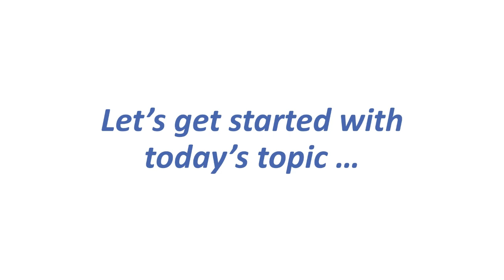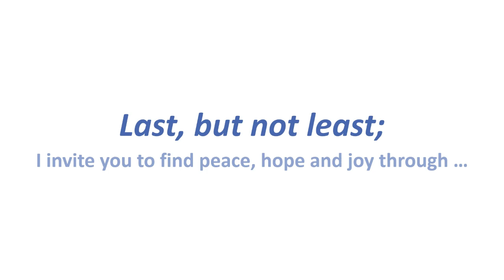Live Your Own Truth versus Eternal Truth Choose Wisely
LINKS REFERENCED IN TODAY'S VIDEO

- John 3:16-21: "For God so loved the world that He gave ..."

FEEDBACK

Share what you experienced through your lens in the comments section.   I don't promise a response; however, I promise that I will at least read it.

WARNING: Unless requested otherwise; I reserve the right to highlight/feature comments posted by my listeners in future programming.

REGARDING TODAY'S VIDEO

As you know, I UNAPOLOGETICALLY draw upon my personal experiences (good, bad, & ugly) and deeply introspective, self-deprecating, and discerning attributes to entertain, engage, challenge, encourage, and inspire.

If this didn't happen for you today; oh well, I tried.  If you were offended; I would recommend you take a deep breath, pray for peace, and then choose to not be offended.  My lens UNAPOLOGETICALLY influences my insights and opinions.  If you don't want to be challenged by ideas that don't match your worldview, then I doubt you will find happiness here or anywhere else.

However, if you were cut to the center by my words, perhaps you might want to ask God why the words hit so close to home.  Perhaps HE KNOWS that a change is needed in your life that will ultimately lead to YOU experiencing greater joy and peace.  I know that He, and only He, has the power to deliver on that promise!

ABOUT BUSTER

As you know my lens is based on a world view heavily influenced by my ever-repenting imperfect walk as a retired veteran, former homeland security business owner, disciple of Christ and citizen of latter-day Zion.

If you didn't catch it, I said imperfect and ever-repenting.  I am not self-righteous; but, bit by bit, trying to become ever more righteous through Jesus Christ, my Savior and Redeemer.  Hence, when I talk about the subjects that I do, PLEASE BE AWARE that I have ONLY ONE finger pointing outward, but THREE pointing back at me.  Trust me, I can’t tell you how often my research and own words cut me to the very center and joyfully leads me to repentance and change.